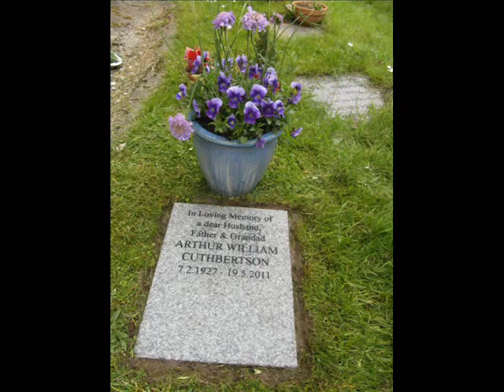The Cuthbertsons Cricket 2013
The Annual get together of the Cuthbertson Clan in memory of the legend Arthur William Cuthbertson. We miss you so! x